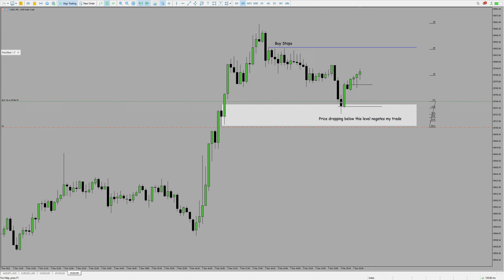DOW Long | Optimal Trade Entry | #040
Nothing fancy - just Bread & Butter that repeats daily.